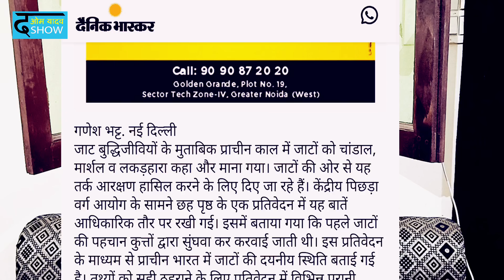अहीरों का काम जानवर पालना है, सपा प्रवक्ता मनोज यादव ने योगी के मंत्री लक्ष्मीनारायण चौधरी को जवाब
अहीरों का काम जानवर पालना है, सपा प्रवक्ता मनोज यादव ने योगी के मंत्री लक्ष्मीनारायण चौधरी को जवाब| Om Yadav|

Hi,

About this video: जय श्री कृष्णा सभी को, मेरा नाम ओम यादव है, आप सभी का स्वागत है आज की इस वीडियो में,  दोस्तों योगी के मंत्री लक्ष्मीनारायण चौधरी द्वारा दिए गए अहीरों के खिलाफ बयान के ऊपर विवाद कम होने का नाम नहीं ले रहा है, सपा प्रवक्ता मनोज यादव ने भाजपा के मंत्री लक्ष्मीनारायण चौधरी को जवाब देते हुए कहा है की ये भाषा मंत्री जी की नही बल्कि आरएसएस, भाजपा और योगी जी की है, भाजपा की दलित, पिछड़ा विरोधी सोच को मंत्री जी का बयान प्रतिलिख्षित करता है, साथ ही साथ उन्हीजे ये भी आरोप लगाया की भाजपा मनुस्मृति को लागू करना चाहती है और समाज को जातिवाद के बांटना चाहती है,,

वीडियो को पूरा देखिए और जितना हो सके उतना शेयर कीजिए...